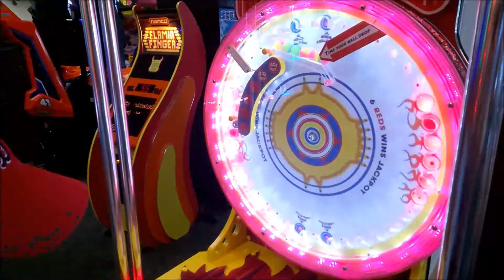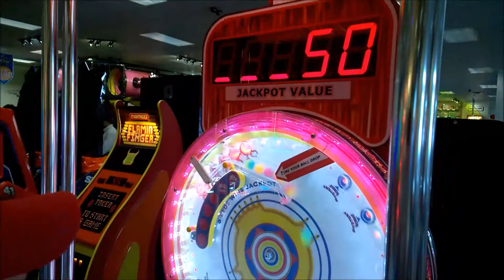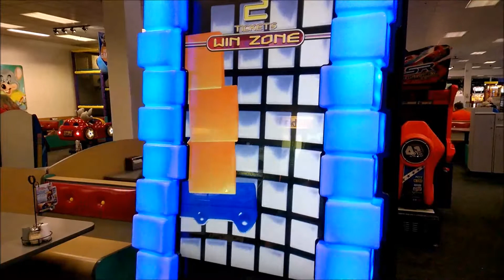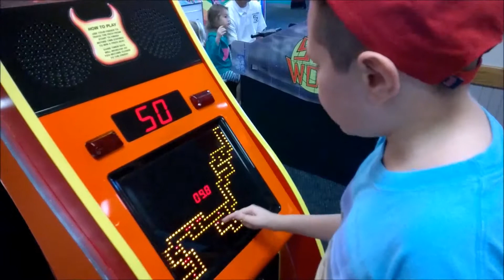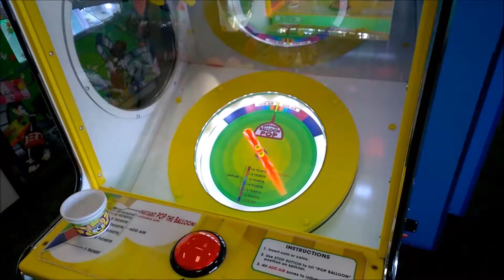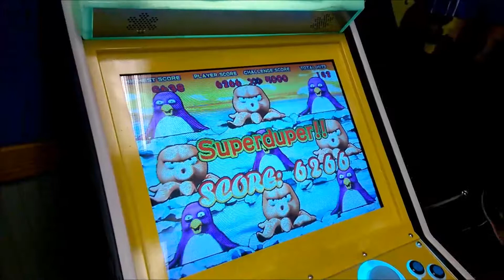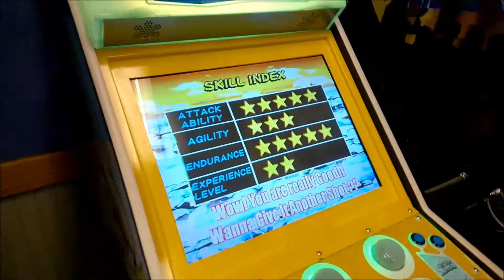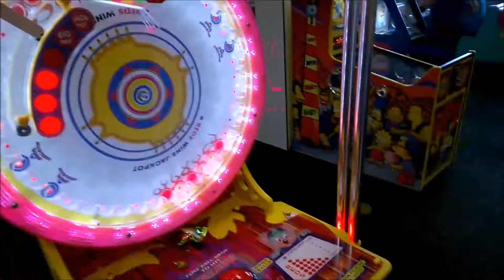Chuck E Cheese's Happytime | The Arcade Kid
This episode, I go on a small trip to Chuck E Cheese's. Because what's a kids arcade series without Chuck E Cheese's?